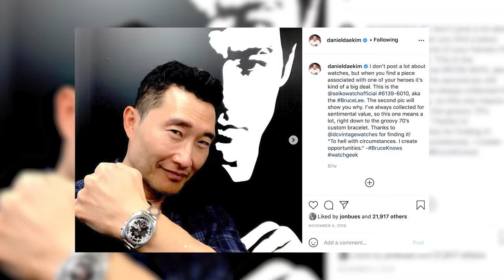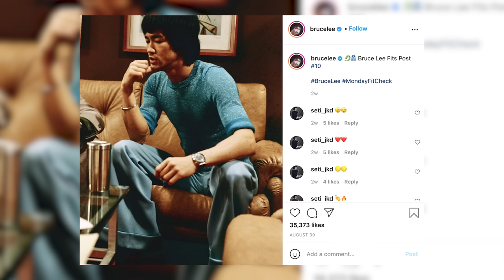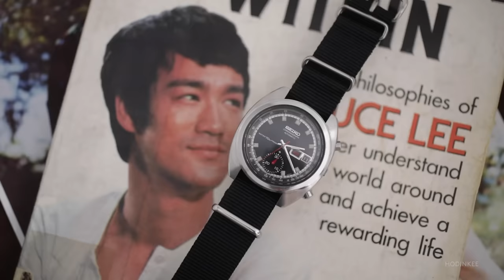Talking Watches With Ronny Chieng, Actor, Comedian, And 'Daily Show' Correspondent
Ronny Chieng is having a moment. The already busy stand-up comic, Crazy Rich Asians cast member, and Daily Show correspondent, appears in Marvel's Shang-Chi, which premiered earlier this month and has settled in comfortably at the top of the box-office rankings.

While Chieng is a laugh a minute, he's serious about his watch choices – with a collection focused mainly on Rolex, Omega, and Seiko. Some of the watches came from his late father, while others were sought out as part of an enthusiast's path he credits to watching videos right here on HODINKEE.

Chieng's journey began with a humble Seiko 5, purchased online while he was in university, and progressed to his most recent purchase, the GMT-Master, with plenty of great stories along the way. This is your Talking Watches with Ronny Chieng.